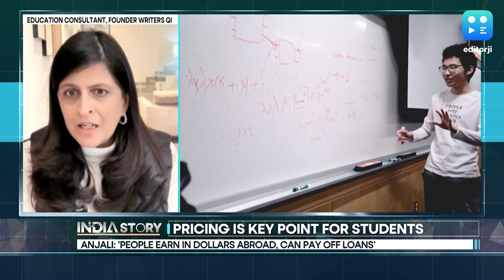The India Story | Foreign Colleges In India: Consultant Explains How Fees Will Be Crucial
On this week’s episode of The India Story, Vikram Chandra speaks to Anjali Raghbeer, a leading education consultant, on what may motivate students to enroll in the foreign varsities that set up campuses in India